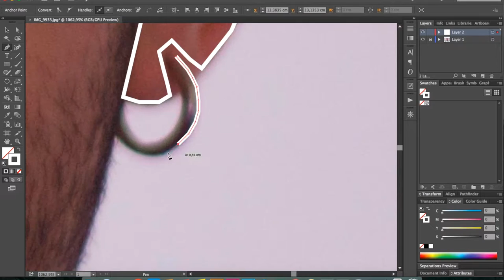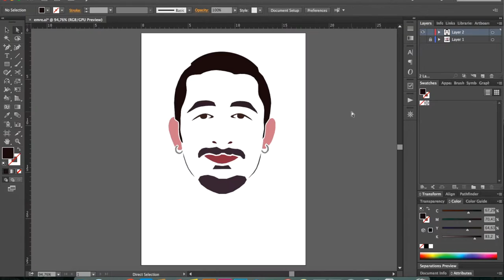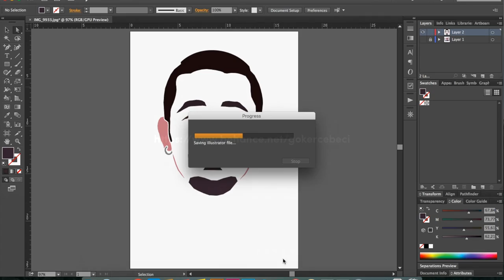POPRAIT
A pop art portrait (poprait) illustration.